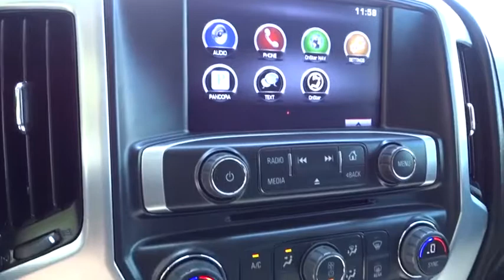2015 GMC Sierra 1500 Wilson, Rocky Mount, Raleigh, Wake Forest, Zebulon, NC 13651A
Iridium Metallic Used 2015 GMC Sierra 1500 available in Wilson, North Carolina at Medlin Buick GMC Mazda. Servicing the Rocky Mount, Raleigh, Wake Forest, Zebulon, NC area.
2015 GMC Sierra 1500 SLE - Stock#: 13651A - VIN#: 3GTU2UECXFG231126

CARFAX One-Owner. Clean CARFAX. Certified. Iridium Metallic 2015 GMC Sierra 1500 SLE 4WD 6-Speed Automatic Electronic with Overdrive V8 ONE OWNER, LOCAL TRADE, 100% SERVICED AND FRONT LINE READY, XM RADIO, ONSTAR, POWER DRIVERS SEAT, 4G LTE WI-FI(R) HOT SPOT WITH LIMITED DATA TRIAL AND MORE.(SUBJECT TO TERMS SEE ONSTAR.COM, 20 INCH BLACK GMC RIMS, NEW NITTO TIRES, STEP RAILS, FENDER LINERS, SPRAY IN BEDLINER, Z71 OFF ROAD PACKAGE, 10-Way Power Driver's Seat Adjuster, 110-Volt AC Power Outlet, ABS brakes, Compass, Dual-Zone Automatic Climate Control, Electric Rear-Window Defogger, Electronic Stability Control, Emergency communication system, Front Frame-Mounted Black Recovery Hooks, Front Halogen Fog Lamps, Heated door mirrors, Illuminated entry, Low tire pressure warning, Rear Vision Camera w/Dynamic Guide Lines, Remote Keyless Entry, Remote keyless entry, Remote Vehicle Starter System, Single Slot CD/MP3 Player, SLE Value Package, Theft Deterrent System (Unauthorized Entry), Traction control, Trailering Equipment, Universal Home Remote.Recent Arrival!GMC Certified Pre-Owned Details:* 172 Point Inspection* Vehicle History* 24 months/24,000 miles (whichever comes first) CPO Scheduled Maintenance Plan and 3 days/150 miles (whichever comes first) Vehicle Exchange Program* Warranty Deductible: $0* Powertrain Limited Warranty: 72 Month/100,000 Mile (whichever comes first) from original in-service date* Limited Warranty: 12 Month/12,000 Mile (whichever comes first) from certified purchase date* Roadside Assistance* Transferable WarrantyAwards:* 2015 KBB.com Brand Image AwardsReviews:* Powerful and fuel-efficient engines; many available configurations; well-built, comfortable interior; quiet highway ride. Source: Edmunds* The GMC Sierra 1500 possesses chiseled features and distinct lines that not only make it look imposing, but increase how aerodynamic it is as well. In front, between the projector beam headlights, there is an incredibly striking and enormous chrome grille. While driving, it takes in a large portion of the air for cooling the engine, and lets the remainder glide across the truck. It is complimented by a bumper made of sculpted steel, a strong angled hood, and bulging fender flares. The changes made to the truck body, and the resulting improvements in air flow, add up to a quieter cabin for you and your passengers. Plus, its new hydraulic body mounts help mitigate vibrations to give you a smoother and more comfortable ride. The seats utilize a new design for lasting comfort, and reduced fatigue. On select models, the instrument panel incorporates a high-end soft feel, combined with trim made of aluminum for an overall look that is very stylish. The instrument panel has been laid out in such a way that your controls are now easier to get to and see, with larger buttons and knobs, which are more convenient to grab. Spoil yourself with the available 8-inch IntelliLink touch-screen system that you can opt for on SLE and SLT trims. It lets you control your radio and make calls hands-free, wirelessly stream music from your phone, use the rear view camera, and operate the navigation system. Sierra 1500 comes with a choice of 3 powerful engines, a 4.3L V6 EcoTech3 Engine with 285hp, a 5.3L V8 with 355hp, and a 6.2L V8 with 420hp. You have the choice between the Crew Cab, Double Cab, and Regular Cab, and all except the Double Cab give you the option of two different box sizes and having towing capacities from 5,800-12,000lbs. Source: The Manufacturer Summary
,SLE VALUE PACKAGE includes (AG1) driver 10-way power seat adjuster when ordered with (AZ3) seats only (BTV) Remote vehicle starter system (T3U) front fog lamps (UG1) Universal Home Remote (C49) rear-window defogger (KI4) 110-volt AC power outlet (CJ2) dual-zone climate control (Z82) trailering equipment (G80) rear locking differential for 2WD models only and (N37) manual tilt and telescoping steering column,REMOTE VEHICLE STARTER SYSTEM,AUDIO SYSTEM 8 DIAGONAL COLOR TOUCH SCREEN WITH INTELLILINK AM/FM/SIRIUSXM with USB ports auxiliary jack SD card slot Bluetooth streaming audio for music and most phones hands-free Smartphone integration Pandora Internet radio and voice-activated technology for radio and phone (STD),AIR CONDITIONING DUAL-ZONE AUTOMATIC CLIMATE CONTROL,LICENSE PLATE KIT FRONT,JET BLACK CLOTH SEAT TRIM,WHEELS 20 X 9 (50.8 CM X 22.9 CM) ULTRA BRIGHT MACHINED ALUMINUM,SLE PREFERRED EQUIPMENT GROUP Includ